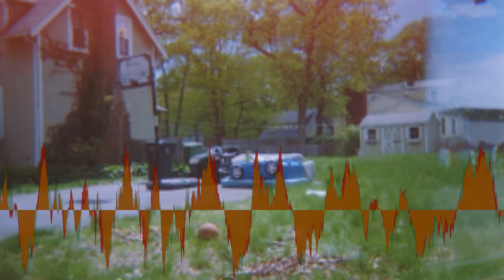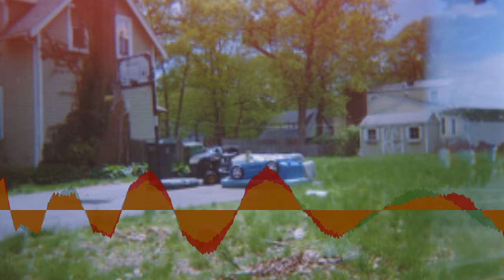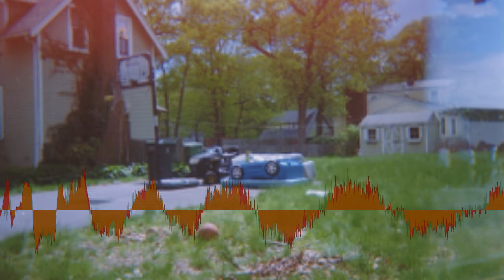Uncle Milk - Majong [Creative Commons Music]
[Album Attributes]
Released: December 31st, 2015
GENRES:  Electronic, Hip-Hop, Experimental
CURATOR:  Music for Video
Length: 00:40:37